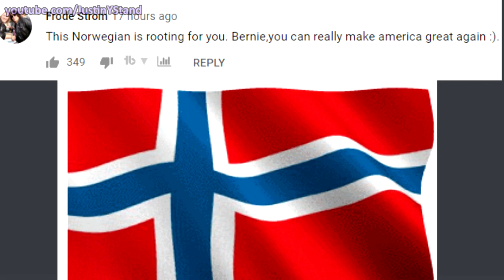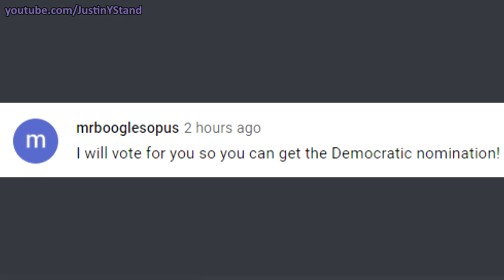Bernie Slanders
is orange man really that bad?